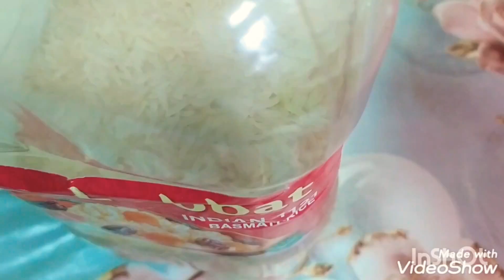Qarğıdalı plovu.Mısırlı et sote pilavı